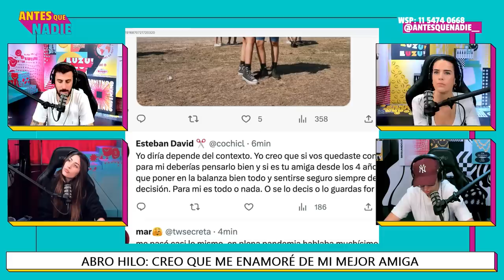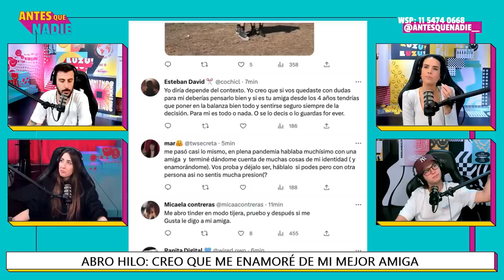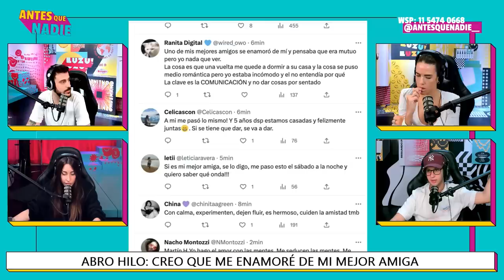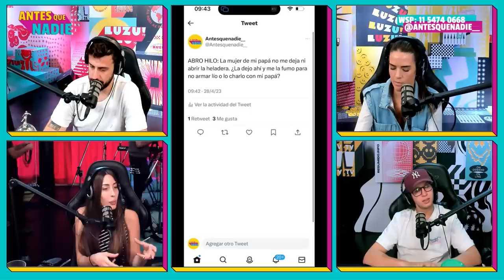ANTESQUENADIE | ABRO HILO: "ME ENAMORÉ DE MI MEJOR AMIGA" Y ¿TRINCHE SE REENCONTRÓ CON SU TAXISTA?